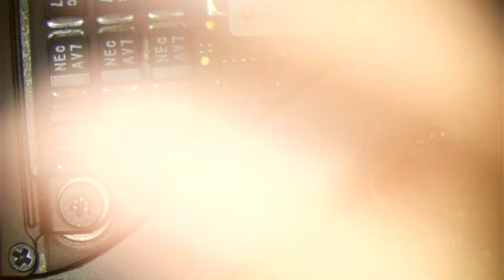2017 A1466 No Power + New video series announcement!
** Purchase Carbon Black™ Thermal Interface Material (Special Black Paste found on many newer Apple Products.

** Purchase AlumiChill™ OEM Grade Thermal Compound (Low cost, general use, mid-range universal thermal compound)

** Need a MacBook Repaired? We offer MacBook Mail In Repair to the entire United States!

We specialize in logic board and liquid damage repair and can fix your MacBook that has been deemed unfixable by Apple or another repair shop.

*Have a repair shop and are looking to outsource logic board repairs? We offer discounted repairs to other repair shops, schools, large organizations and government agencies.

* Tools and equipment used in this video:

ULTRASONIC CLEANER - Crest PowerSonic P500H-45. NOTE: There are many vendors that sell this cleaner. Do your research before purchasing.

IMPORTANT NOTICE: We are not responsible for any damage to your device if you attempt any repairs you see in this video. We are professionals with years of experience and thousands of repairs under our belt. Board repair often takes time to learn, and we don't recommend trying to repair your device if you don't already know what you are doing. ** Need a MacBook Repaired? We offer MacBook Mail In Repair to the entire United States!